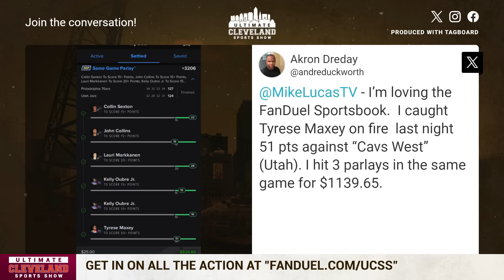Is Evan Mobley finally becoming the UNICORN the Cleveland Cavaliers hoped he could be?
Evan Mobley scored 28 points and hit three 3's in a Cleveland Cavaliers win on Saturday, shining a light at the immense potential of the team's young star.

The 3 3's in a game were a career high for Mobley, who is being asked to take more 3's moving forward.

Is this the turning point for Mobley to develop into the unicorn the team hoped it was drafting 3rd overall the last few years, or was this just a blip on the radar for Mobley & the team?

Was the game against the San Antonio Spurs a glitch or is this the turning point for Evan Mobley's career? How many games does Evan Mobley need to shoot like this for you to start believing in the young star?